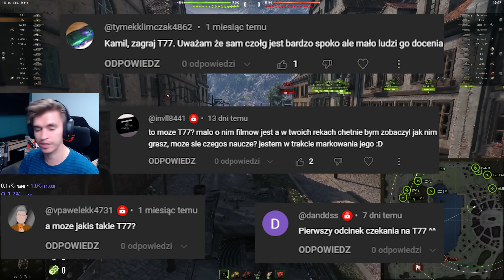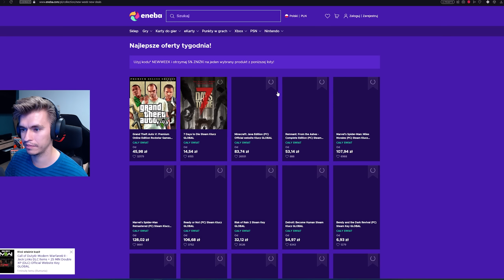PREMKA Z NAJGORSZYM DPM - T77